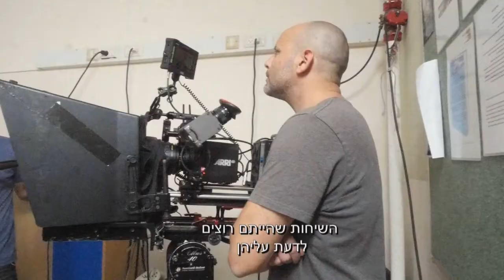מאחורי הקלעים של הפרסומת החדשה של בזק בינלאומי - ה"סייברקידס"